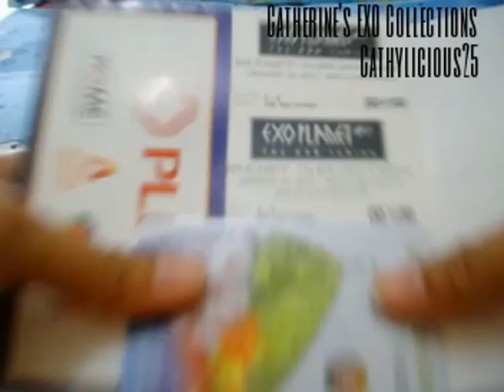EXO PLANET #2 The EXO'luXIon in Manila Concert tickets Day 1 and 2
EXO PLANET: THE EXO’LUXION LIVE IN MANILA on January 23 and 24, 2016 at the SM MALL OF ASIA ARENA.

EXO's first solo concert here in the Philippines.

Special Thanks to:
SM Entertainment
Dream Maker Entertainment
Globe
PULP Live World
for making this concert possible.